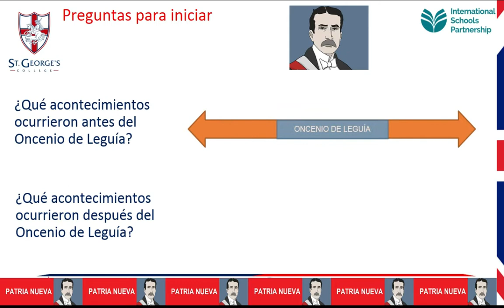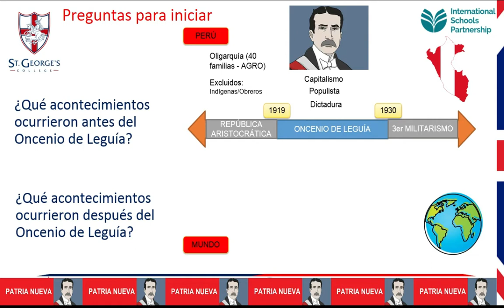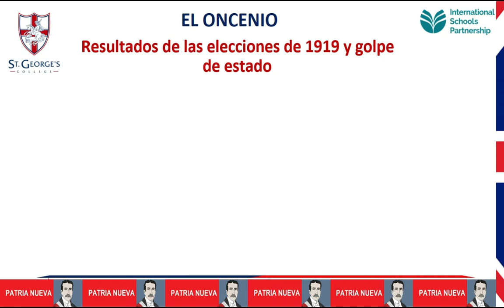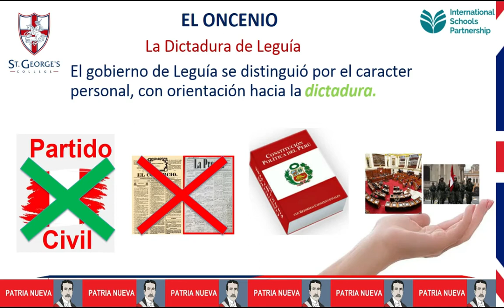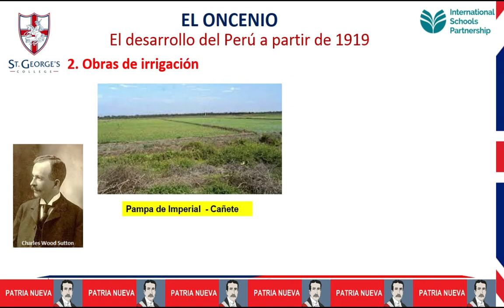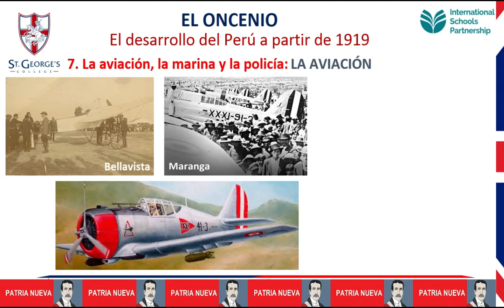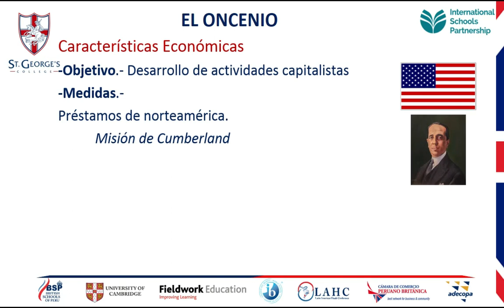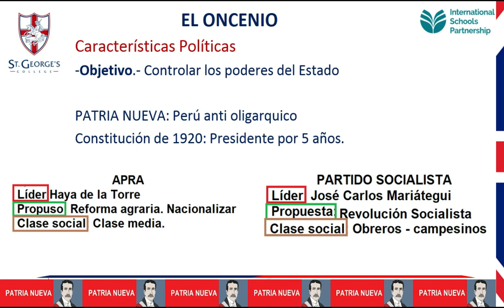Oncenio de Leguía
Clase sobre el oncenio de Leguía